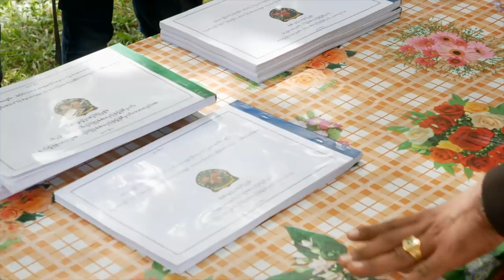Дунё ва мусулмонлар: Ватанидан айрилган Роҳинжа мусулмонлари қаерга бош уради? - BBC Uzbek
Дунё ва мусулмонлар: Ватанидан айрилган Роҳинжа мусулмонлари қаерга бош уради?

Икки йил аввал етти юз мингдан ортиқ Роҳинжа мусулмонлари қақшатқич ҳарбий амалиёт туфайли ўз ватанларини ташлаб чиқишганди. Шундан бери қўшни Бангладешдаги ночор қочқинлар жамлоқларида жон сақлашмоқда. Ўтган ой бу қочқинларни ватанга қайтариш амаллари барбод бўлди. Яна хавфсизлик масаласидан хавотирлар ортган. Бирма ҳукумати уларни қайтариш йўлида собит эканликларини айтишади. Аммо Би-би-си мухбири Жонатан Ҳеднинг айтишича, аслида мусулмонлар яшаган штатнинг ҳокимият вакиллари  уларнинг қишлоқлари ҳақидаги  маълумотларни йўқ қилиш пайига тушишган...